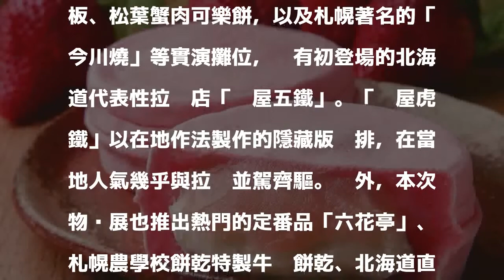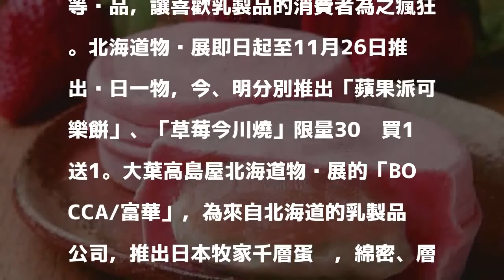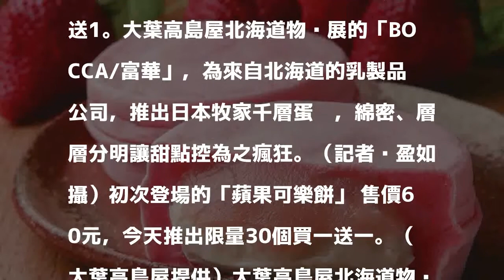直逼Lady M 北海道物產展推隱藏版千層蛋糕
めめ今川燒草莓牛奶金川燒，1個70元個，明推出限量30個買1送1。（大葉高島屋提供）〔記者凃盈如／台北報導〕大葉高島屋第9回北海道物產展即日起至11月27日開跑，於12樓活動會館舉行，約30個攤位，推出多款夯品，包含獨家的札幌蟹工船人氣海鮮便當、干貝魚板、松葉蟹肉可樂餅，以及札幌著名的「今川燒」等實演攤位，另有初登場的北海道代表性拉麵店「麵屋五鐵」。「麵屋虎鐵」以在地作法製作的隱藏版雞排，在當地人氣幾乎與拉麵並駕齊驅。另外，本次物產展也推出熱門的定番品「六花亭」、札幌農學校餅乾特製牛奶餅乾、北海道直送水產，另有多款日用品、工藝品。初登場的麵屋虎鐵炸雞拉麵，330元。（大葉高島屋提供）

發表評論評論如下。